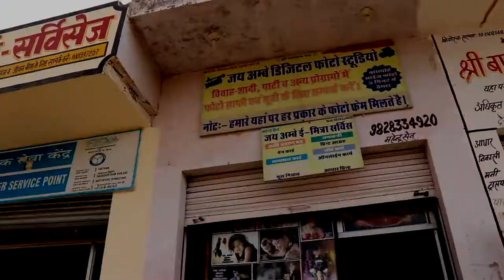Jay Ambey Photo Studio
jay ambey photo studio 465 RD ramnagar Mahendra Sen 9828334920